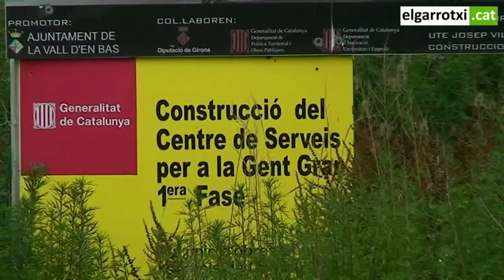Finalització obres geriatric de la Vall d'en Bas